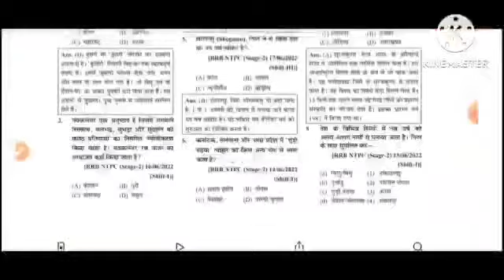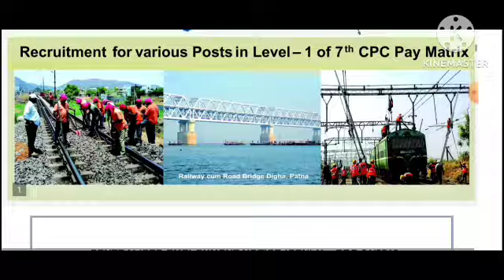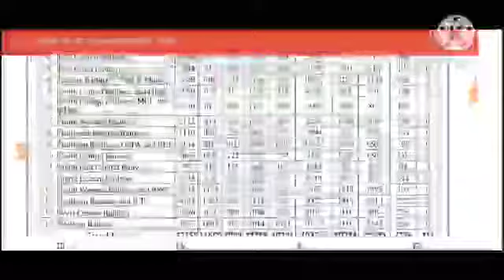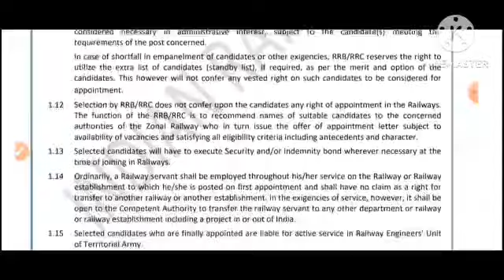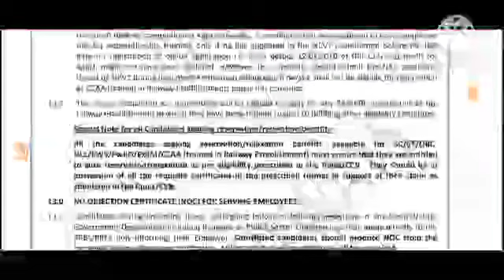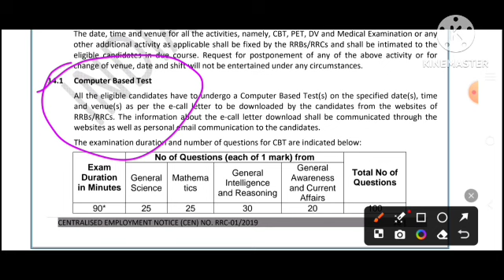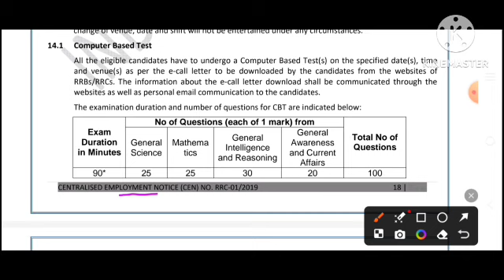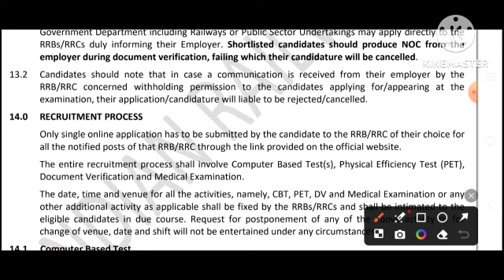चुपके से इस भर्ती की तैयारी करो केवल 10 वी पास | 1 लाख पदों में भर्ती Railway Level 1 Vacancy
Rrb Calendar
Rrb calendar 2024
Railway Recruitment 2024
Rrb level 1 vacancy
Rrb Level 1 upcoming vacancy
Rrb group D vacancy latest update
Rrb group d vacancy kab aayegi
Rrb Group D vacancy update
Group D railway vacancy
Rrb bhopal
RRB Chennai

Rohit Dubey
From Madhya Pradesh